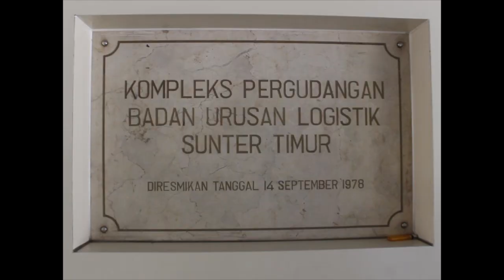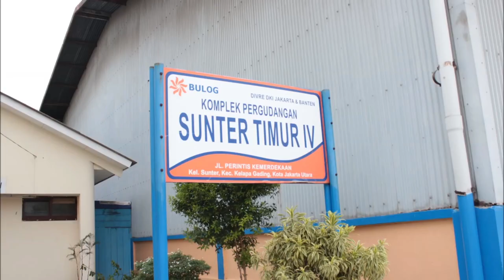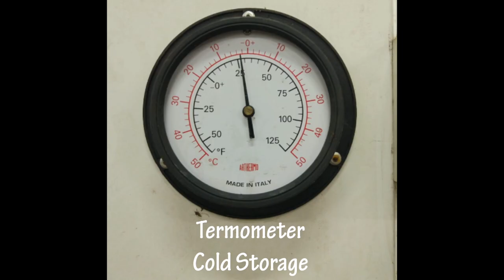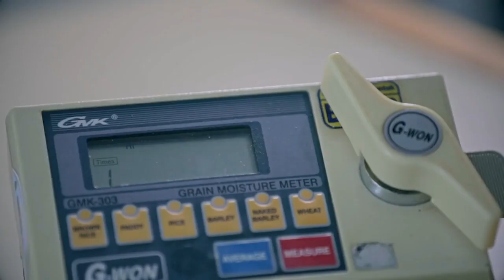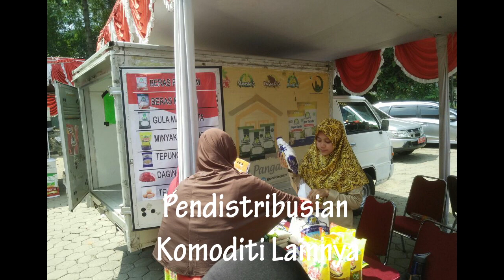Pemaparan Saluran Distribusi Perum Bulog Divre DKI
Video Saluran Distribusi di Perum Bolug Divre DKI ini kami buat dalam rangka memenuhi tugas Saluran Distribusi
Manajemen AP 2018 Universitas Negeri Jakarta (UNJ).

Semoga bermanfaat.